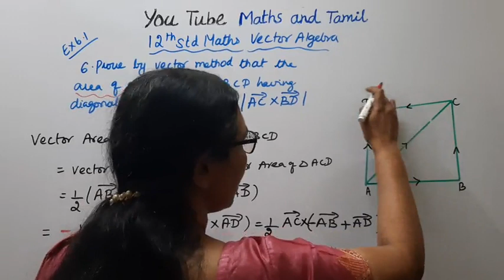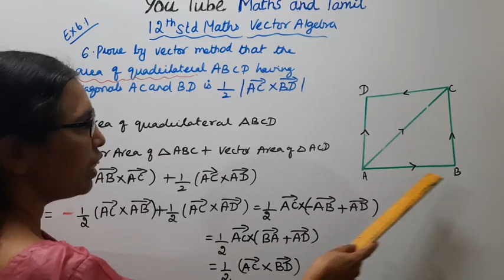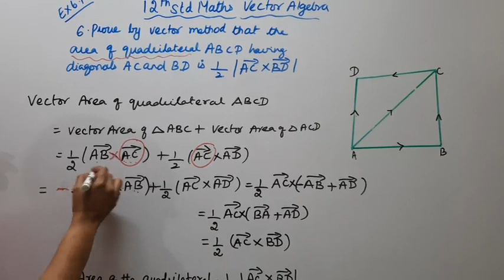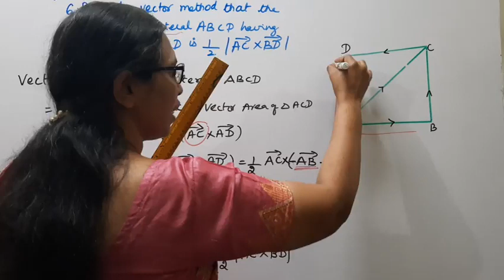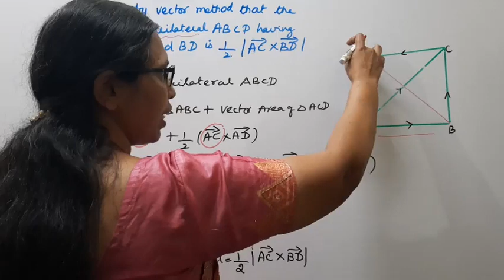T.N. 12th Maths Exercise:6.1 Sum - 6 | Vector Algebra.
Dear Students,
New Syllabus
Vector Algebra  Chapter - 6

tn12thmathsex6.1-6#tn12thmathsvectoralgebra#ex:6.1-6#mathsandtamil